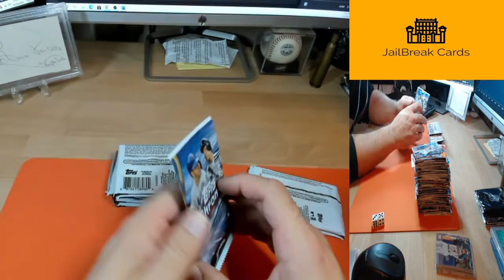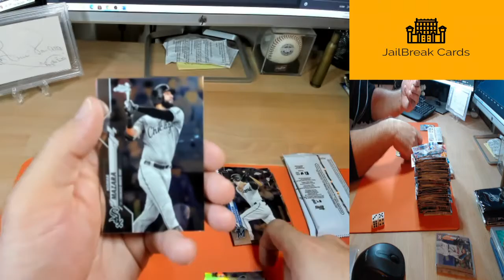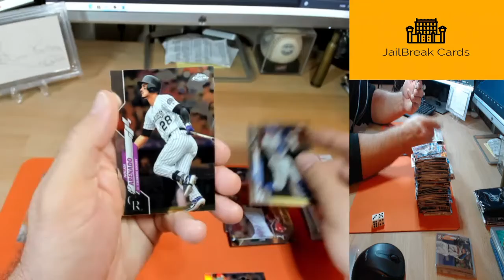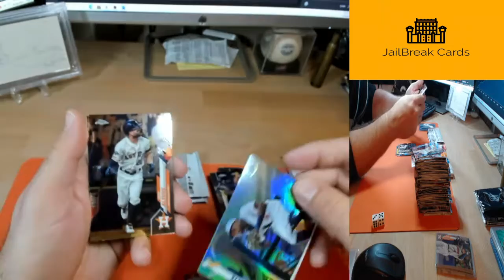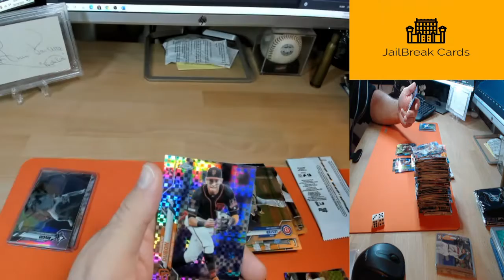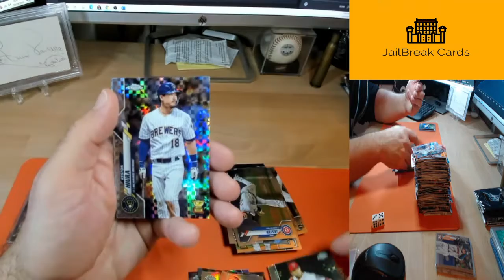20201029 Giveaway for PYT10